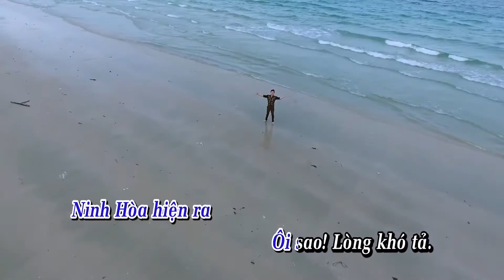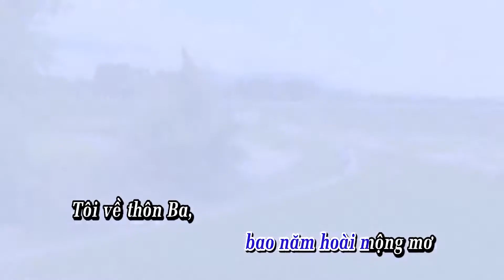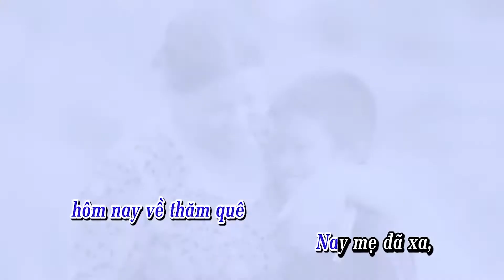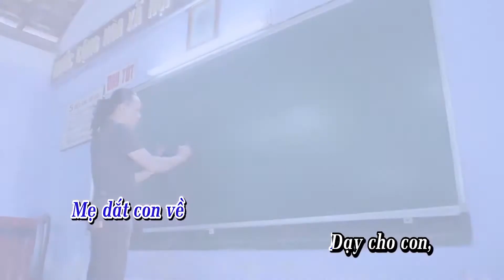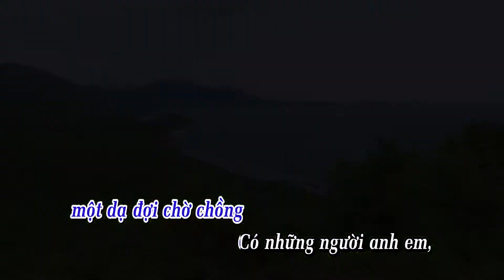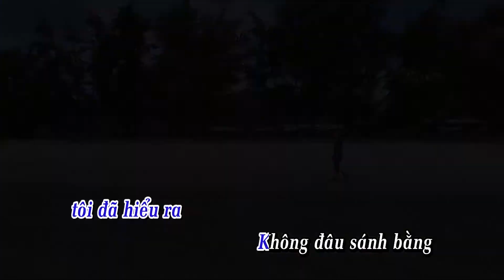NINH HÒA QUÊ TÔI - KARAOKE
Sáng tác: NS Tâm Xí Muội